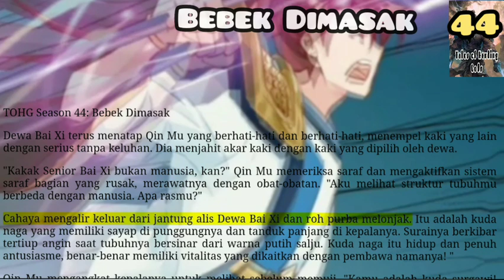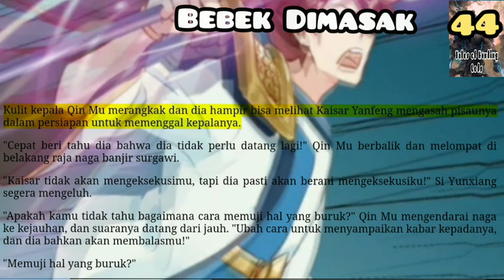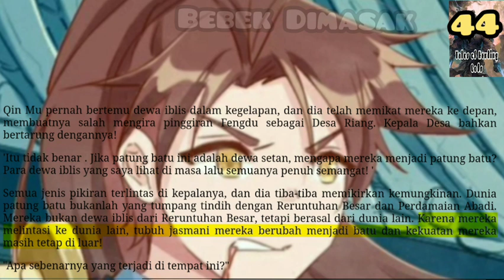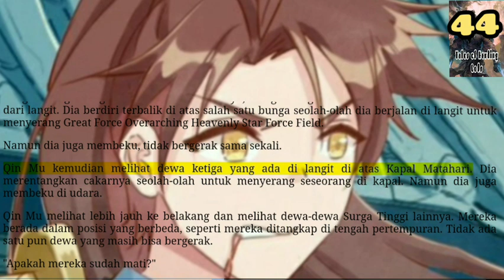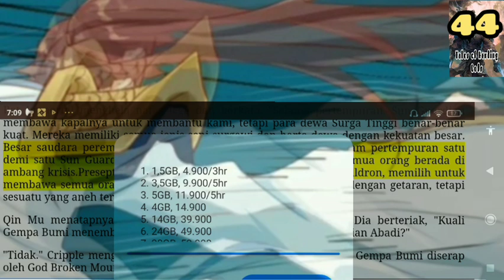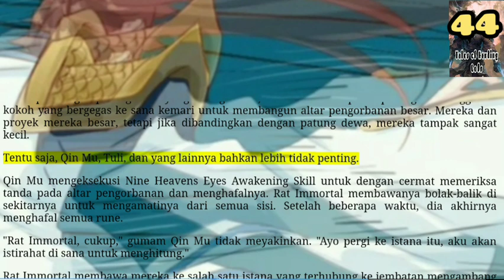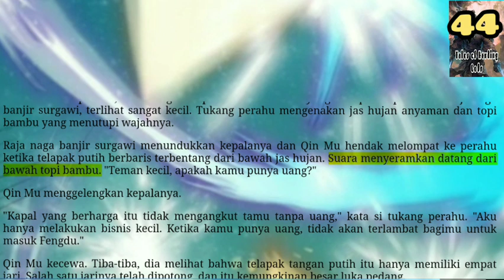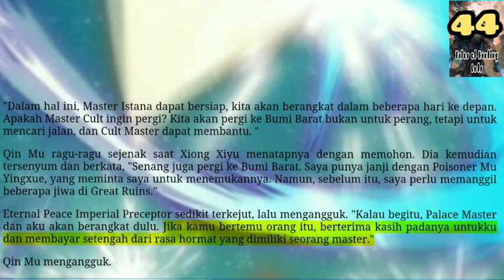Bebek Dimasak, TOHG 44